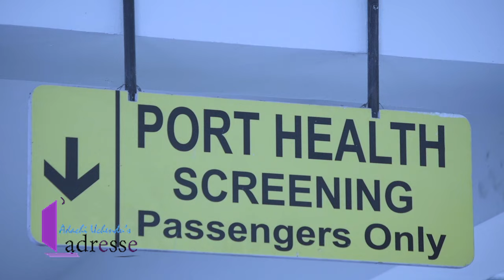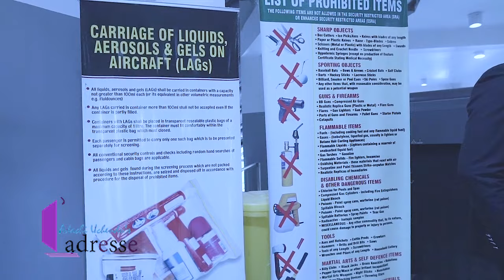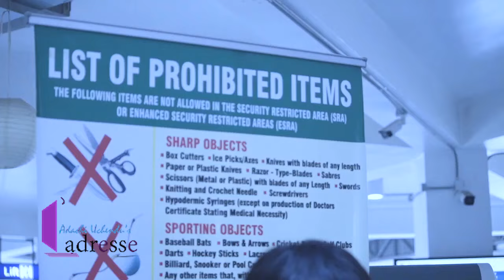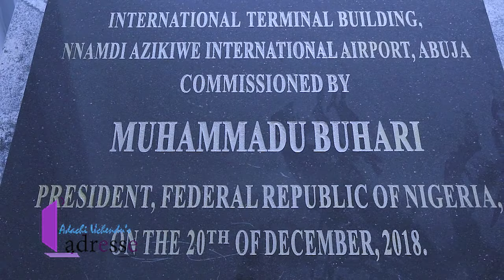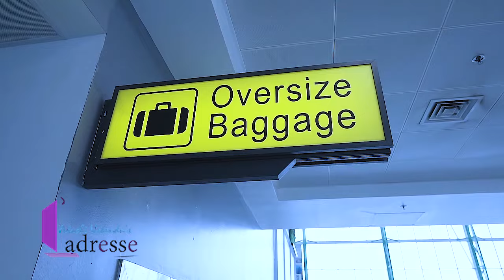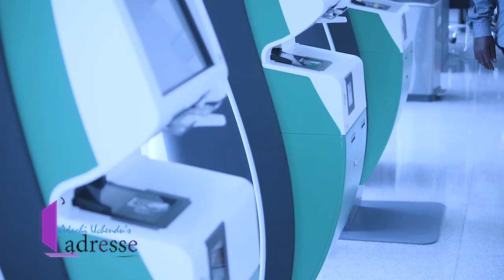ABUJA AIRPORT ULTIMATE GUIDE: NEVER BEFORE SEEN VIDEO OF THE NEW INTERNATIONAL TERMINAL .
This Is A Never Before Seen Video Of The Departure Wing Of The New International Terminal Of Abuja Airport.
In this video, I'm going to take you on a tour of the latest updates and How This  Airport Is Pulling Out All The Stops To Elevate Our Travel Experience With Its New Improved Technology. You'll be amazed by how effortless your journey through Abuja Airport can be - find out how in my ultimate guide!

This Video Is Perfect For First Time Travelers, Business Travelers, Frequent Flyers, Students,  As Well As Parents Traveling With Kids, And Also For Those Traveling Out Of This Airport For The First Time As It Shares Step By Step What You Need To Expect While Passing Through The Airport,  What’s Better About The New Design  And All The New Features Inside The Terminal.

I Would Like To Thank The Management Of NAIA Airport For all Their Support especially The Regional Manager of the NAIA and The Terminal Manager, for making yourselves available throughout the shooting.
To the media and The Protocol Department of NAIA, you are the best; Also
The Customs, Immigration, DSS, And The NDLEA, thank you for keeping our borders safe.

ALL COPYRIGHTS TO THIS VIDEO ARE OWNED BY ADACHIUCHENDU'S L'ADRESSE.